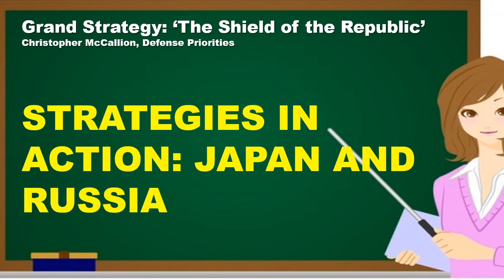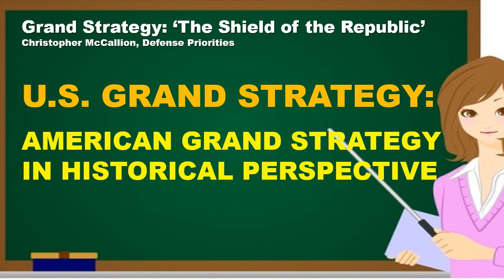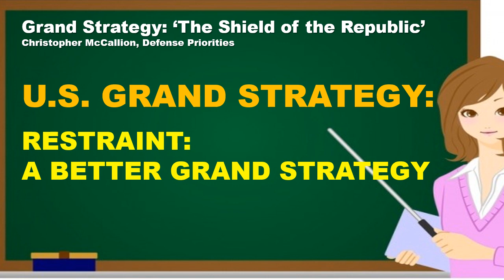Grand Strategy: ‘The Shield of the Republic’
by Christopher McCallion, a fellow at Defense Priorities. He was formerly an adjunct lecturer in political science at Hunter College, City University of New York.